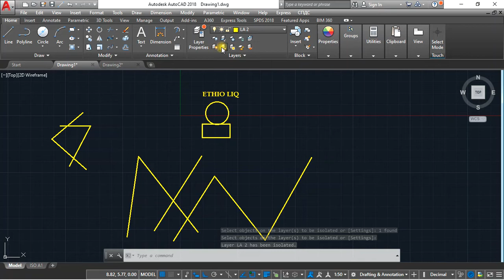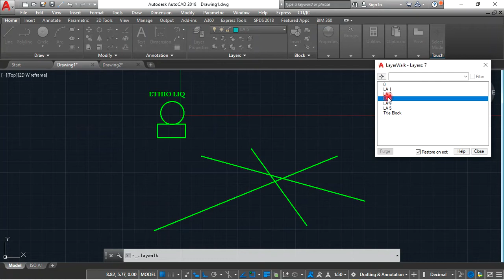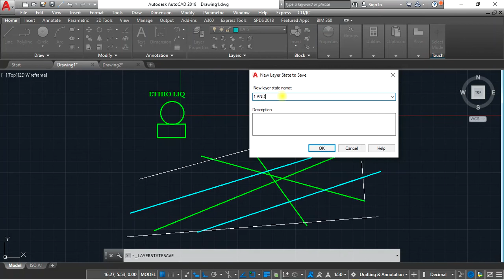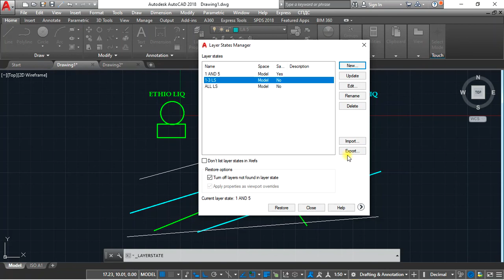27 Latest Easy AutoCAD Complete Full Video Lesson Tutorial In Amharic Ethio LiQ Layer States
Layers In AutCAD